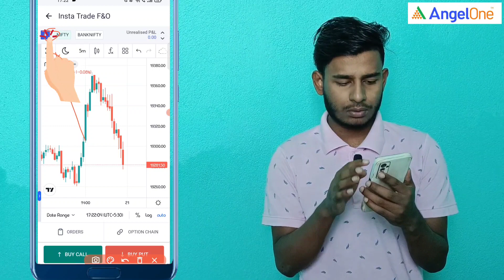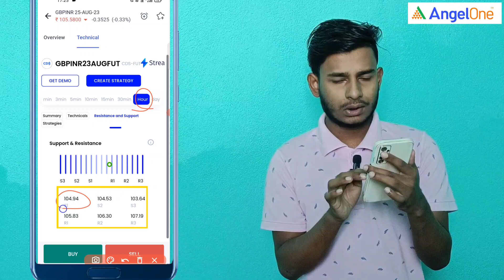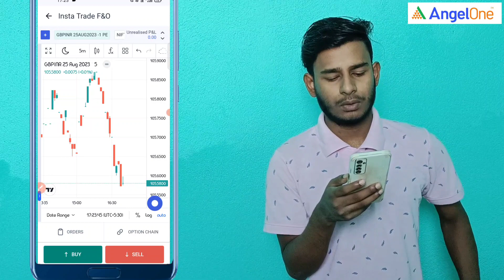GBP INR Technical Analysis | 21-08-2023 | Bengali